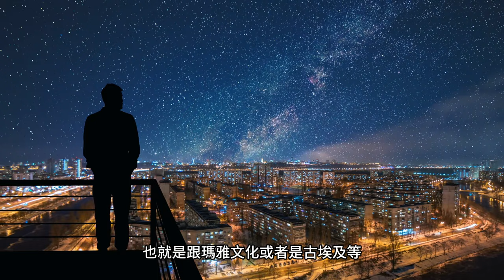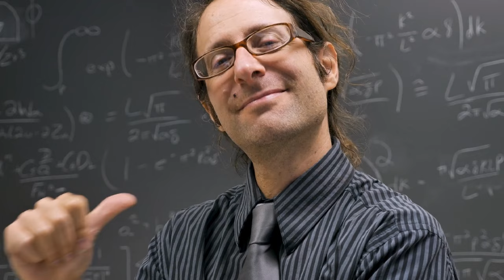想要風生水起？那就先來了解一下什麼是風水！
風水是什麼？派別怎麼分？哪一派最好用？要了解風水，先了解他的［基礎邏輯］！

海內外信用卡，銀聯卡均可。